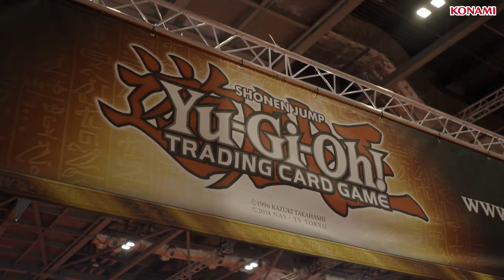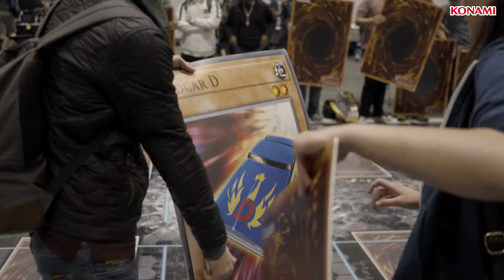YCS London 2017 - MCM London Comic Con Tour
Footage recorded from Yu-Gi-Oh! YCS London, held on October 28/29, 2017.